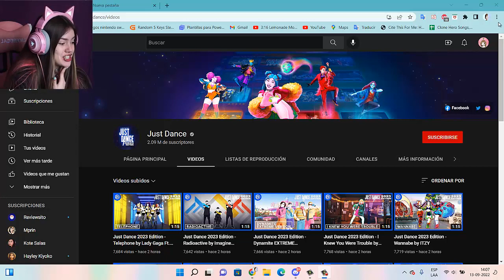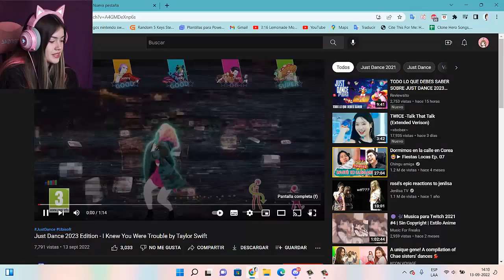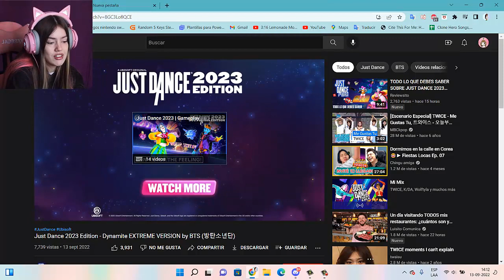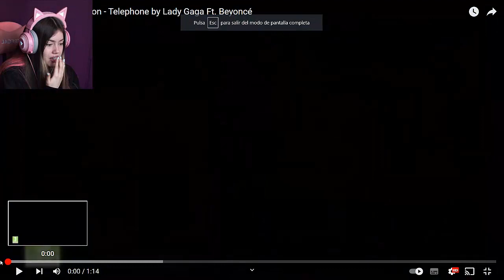¡REACCIONANDO A LOS TRAILERS DE JUST DANCE 2023! ♥ Parte #2 ♥ VeloconlaVale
Holaaaaaaaaa mis amoreeeees :* ¡¡Espero que les guste!! Dejen su LIKE y comenten lo que deseen!! dejenme una suscripcion asi youtube les avisara cada vez que suba nuevo contenido, Gracias por su apoyo de verdad los quiero ^-^

Mi ID de Origin: valerendoll
Mi Instagram: veloconlavale
Mi Tiktok: valerendoll

si te ries pierdes, si te ries o sonries pierdes, si te ries pierdes muy dificil, si te ries pierdes dificil, si te ries pierdes 2, si te ries pierdes nivel dios, stunts, funny, imposible, videos graciosos, intenta no reirte, si te ries pierdes 3, epic, si te ries pierdes dios, JustDance2023, jajaj videos graciosos, no te rias, si te ries pierdes nivel dios an7hony96, recopilacion de vines, si te ries pierdes challenge, si te ries pierdes nivel maximo, si te ries pierdes an7hony96, si te ries pierdes nivel dios supremo, si te reies pierdes nivel dios, el increible mundo del vine, top mejores vines 2020, mejores vines en español 2020, vines de junio 2020, los mejores vines en español 2020, vines de risa 2016, vines en español julio 2002, vines en español julio, vines 2020, vines en español 2020, me lo enviaron por whatsapp, videos de whatsapp, retos 2020, si te ries pierdes. nivel extremo, editor de youtube, happy,videos, graciosos, mejores, funny, compilation, nabito, exo, duck, game, fails, cómicos ambulantes, chino risas, majin boo, shagui, kike suero, cachay, los herederos de la risa, los marcianitos de la risa, jefferson, flautin, kevin, llanini, pinki, koko, kokito, yersson, jim, sara, la gordita sexy, pestaña, pestañita, figurita, petete, jofré, mono pavel, el cholo juan, caballo, cara de chancho, cotito, akinator, sorteo, tag, challenge, sorteo sims 4, india food, comida india, probando dulces indios, probando comida indian, indian food, probando comida chatarra india, veloconlavale, reto, challenge, 25 song tag, 25 tag, 25 cosas sobre mi, 25 cosas sobre mi veloconlavale, 50 cosas sobre mi, 50 cosas sobre veloconlavale, tag del youtuber, reaccion a mi primer video, piercing, psu, resultados psu, reaccion a mi puntaje psu, navidad, regalos de navidad, cristmas, gifts, maquillaje, makeup, daily makeup, maquillaje de diario, especial 10.000 suscriptores, 10.000 suscriptores, haul, haul de regreso a clases, haul de vuelta a clases, lo que mis seguidores suponen de mi, lo que mis seguidores piensan de mi, 1 semana conmigo